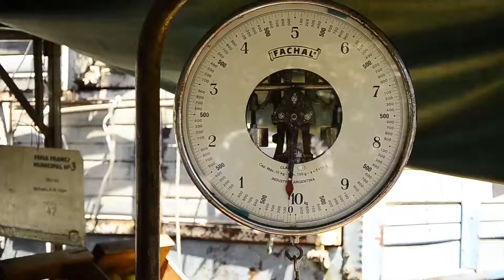ACCION VEGANA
Paula Compagnucci
Dirección, Guión y Montaje